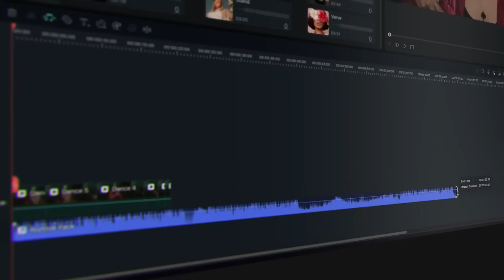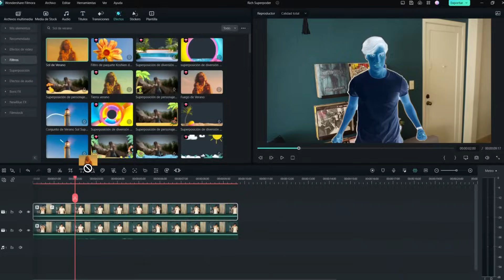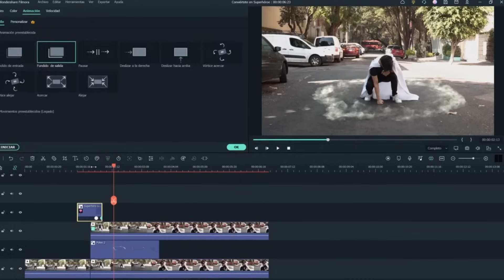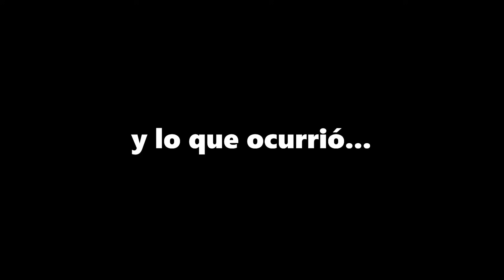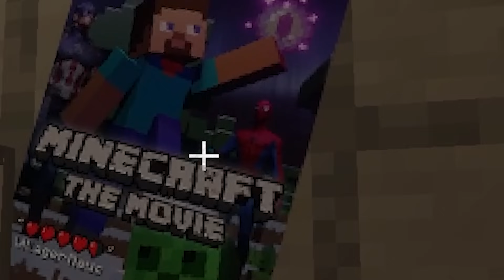Cómo Acabé en el Sótano de Este Youtuber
- Gracias a @Jardred por ayudarme a hacer este videazo posible

- Editado por Brock

- Idea Original: JustNova (mini)

Esto no es un vídeo de speedrunner / speed run vs hunter / assassin como los vídeos de Dream y GeorgeNotFound, Sipover, NeoKraftero, Awita, The Marzy, Gelo y Pollo Frito , ni un vídeo de Sobreviviendo 100 días en minecraft ni tampoco un vídeo de Pato Horneado ni de MrDs4 , sino un video jugando con un datapack, mods, mod, que crea una espada cursed / ilegal / peligroso

Bienvenidos a todos a un nuevo vídeo de Minecraft en 2022 , en este vídeo de Minecraft 1.18, Matiasypunto de Ranfomlife voy a hacer experimentos EXTREMOS en Minecraft como tener 1000 Corazones o Explotar una tnt gigante, este vídeo fue bastante gracioso y increíble, no te lo pierdas! ,  asi es el dia de hoy,  Formas de Destruir Minecraft

A pesar de que ahora todo el mundo está loco con Ibai y Auronplay en TortillaLand y con la Dream SMP War , yo he decidido jugar con el mod más épico del mundo y pasarlo bien. Esto es para la versión 1.20, no para las versiones 1.19, 1.18, 1.17 ni ninguna anterior, aquí no usamos hacks, ni trucos, ni mods, solo descargamos un plugin, datapack o un mapa personalizado donde tenemos que sobrevivir lo más posible.

🌐 Redes: beacons.ai/matiasypunto